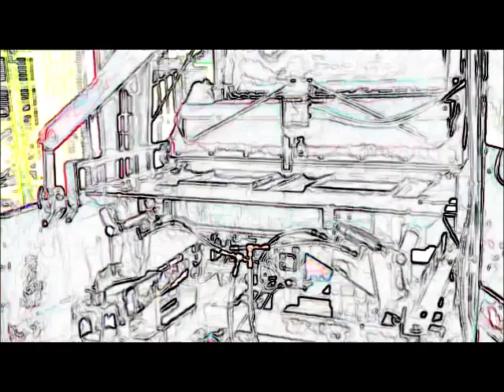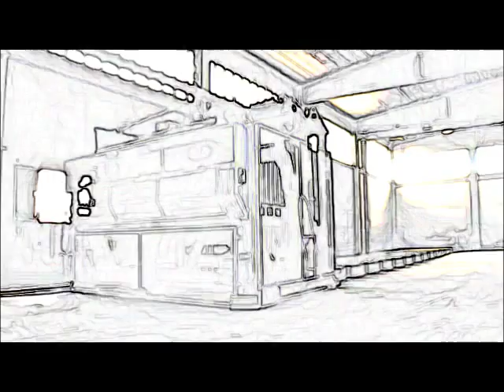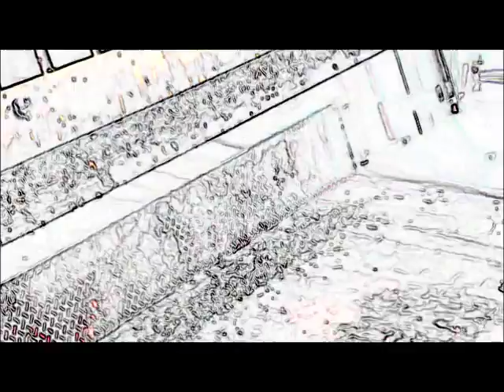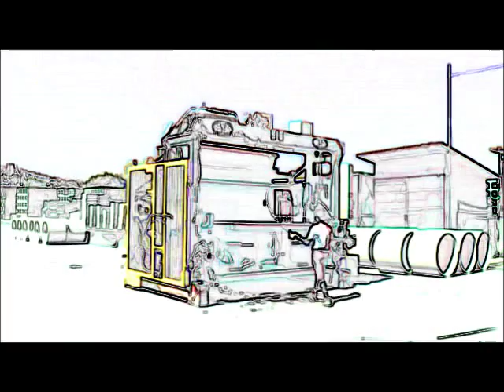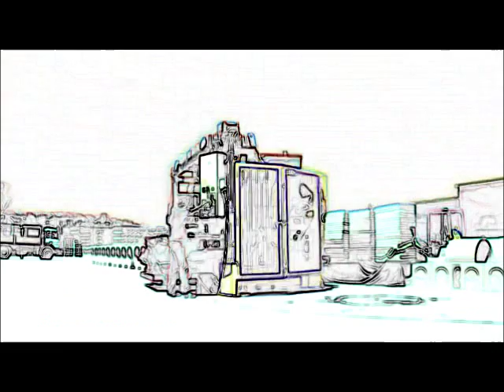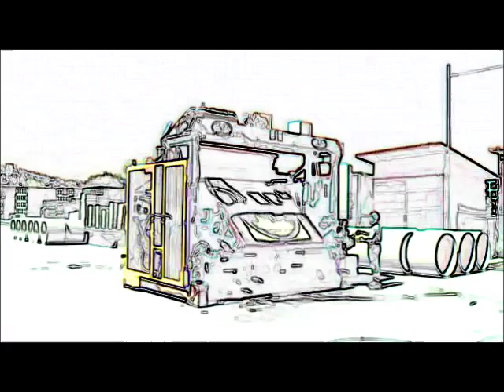Psychosonic Misfit-Technophobia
Artist- Psychosonic Misfit - Song - Technophobia